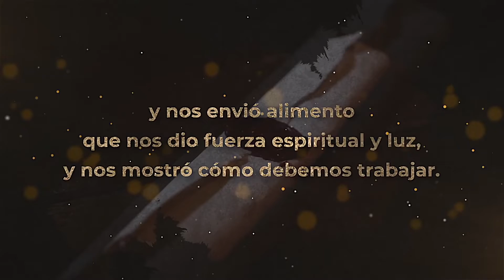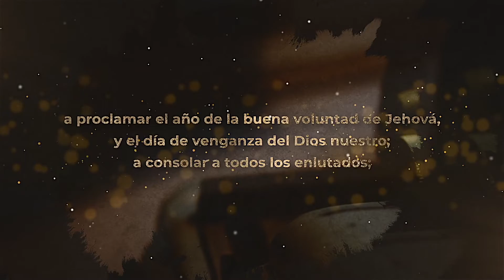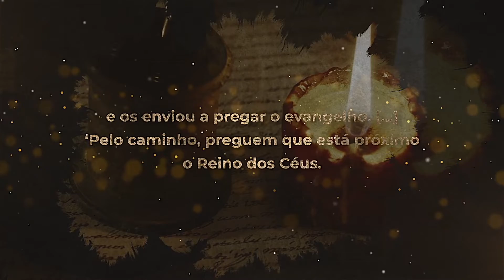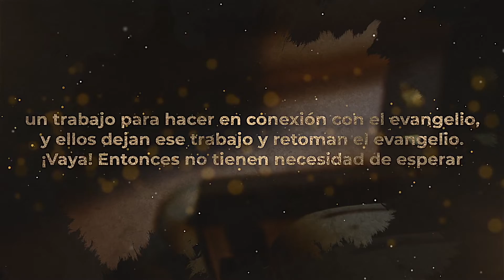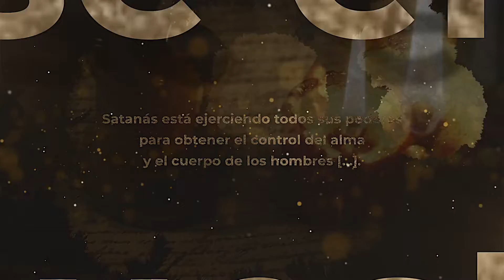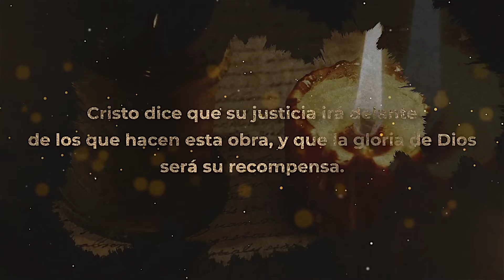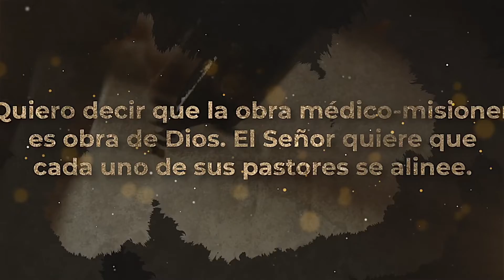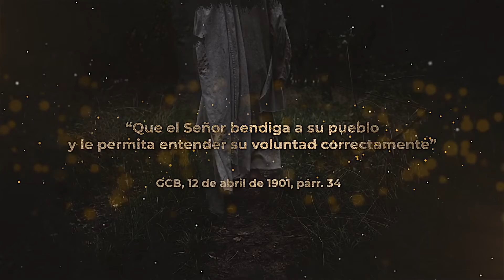Nuestro Trabajo Final